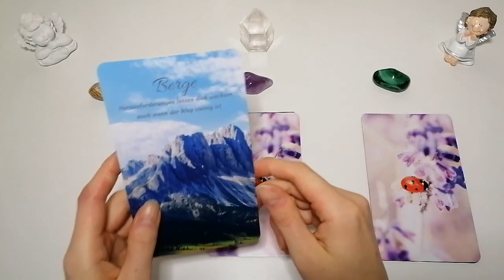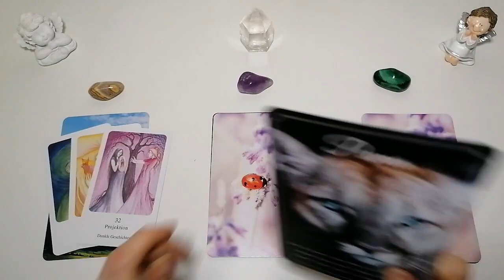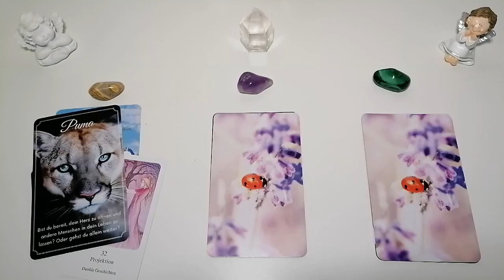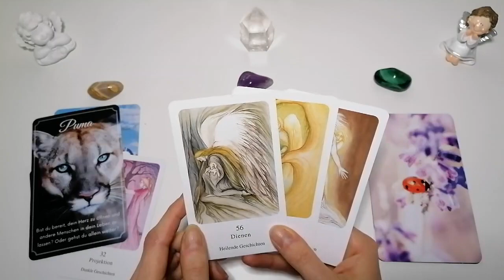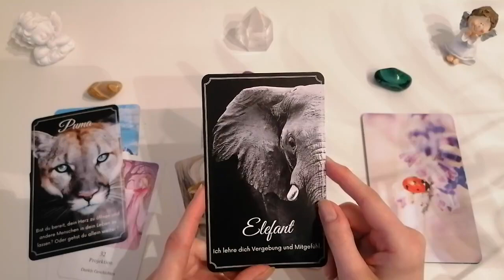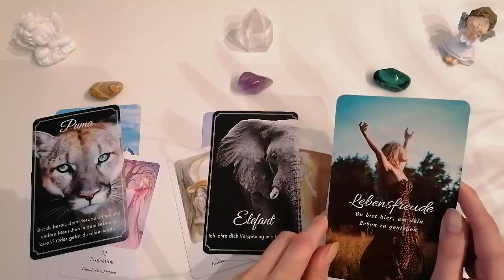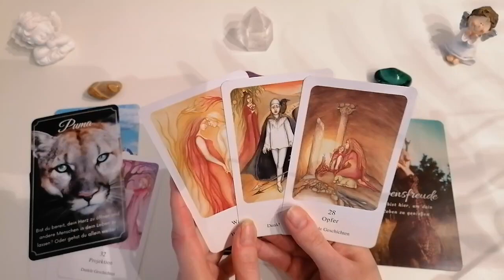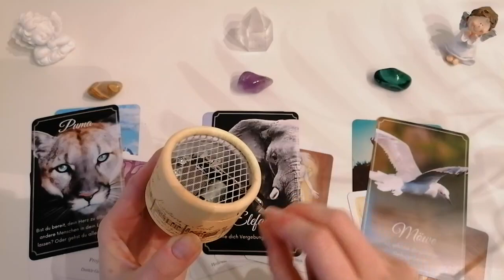Botschaft deiner Geistführer 😇 das ist jetzt wichtig für dich zu wissen (Auswahlorakel)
Stapel 1, braun: 2:10
Stapel 2, lila: 9:17
Stapel 3, grün: 17:30

Mein Licht ist leider in der Mitte des Videos ausgegangen, das Deckenlicht anzuschalten war dann keine gute Idee ;) nächstes mal wieder durchgehend schönes Licht.

💜 schaut unbedingt mal bei Pernilla Kannapinn rein ,um euch verzaubern zu lassen, sie singt einen wunderschönen Song aus Herr der Ringe in der Mitte des Videos: 💜

Über eine Spende für meine kostenlosen Readings würde ich mich sehr freuen

Verwendete Kartendecks:
Karten des Lebens - Chuck Spezzano
Seelenforscherkarten - Christin Lau
Botschaften aus dem Reich der Tiere - Christin Lau